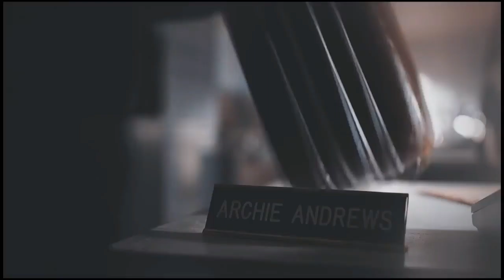"FRED ANDREWS WILL ALWAYS BE APART OF RIVERDALE" LUKE PERRY TRIBUTE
Hello today I thought I would do a riverdale edit
a tribute to luke perry also known as in riverdale fred andrews
the scene is from"In Memoriam" (HD) Season 4 Episode 1
r.i,p